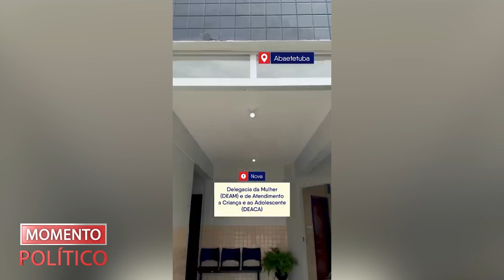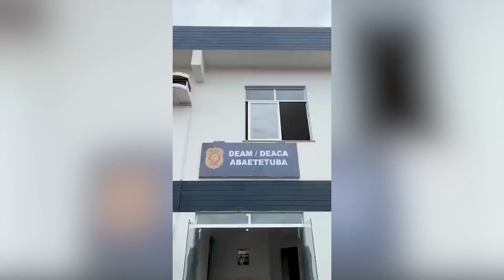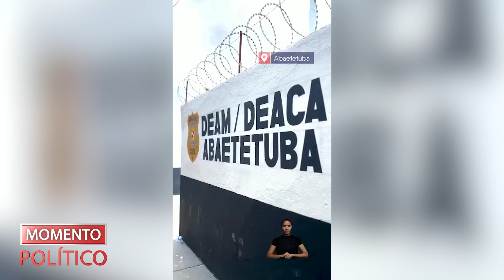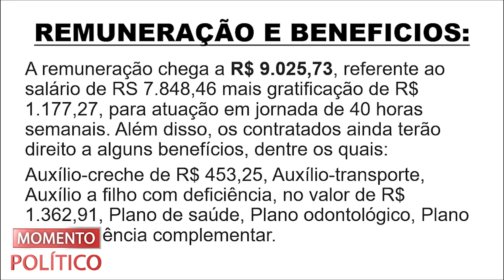MOMENTO POLÍTICO 28/04/23